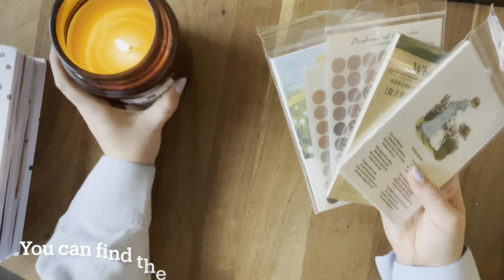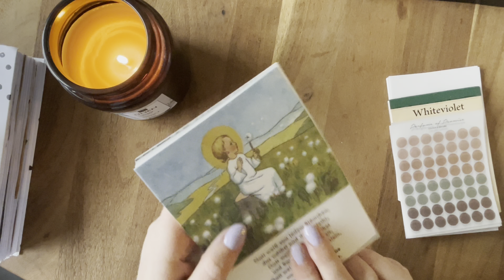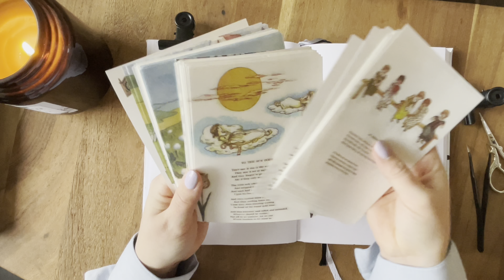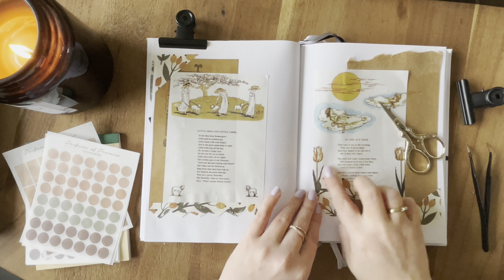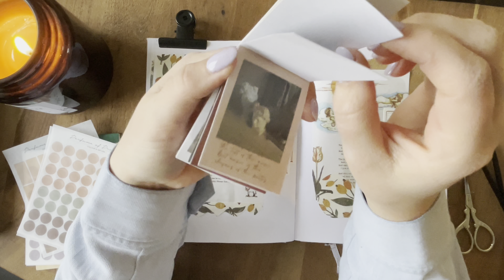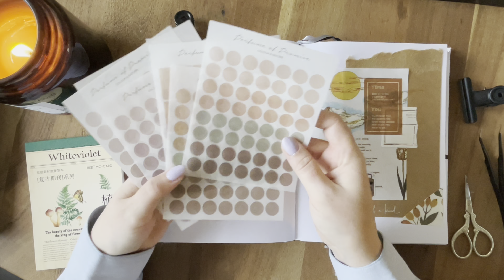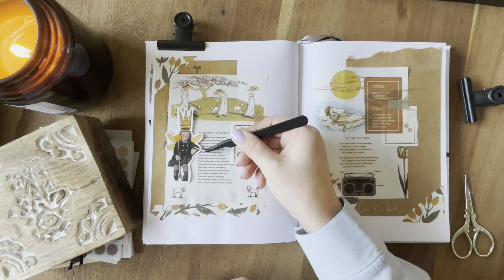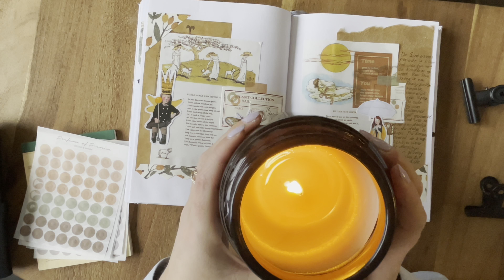ASMR Aliexpress stationary haul 📒🕯⚜️Vintage journal with me- No talking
Hello everyone,

Aliexpress stores:

Circle and squares stickers: Mohamm Store

Use headphones or earpods for the best soundexperience

My name is Lien and I live in Holland. I’m a primary school teacher. I’m married. I love tea, our cat Albus and family time.